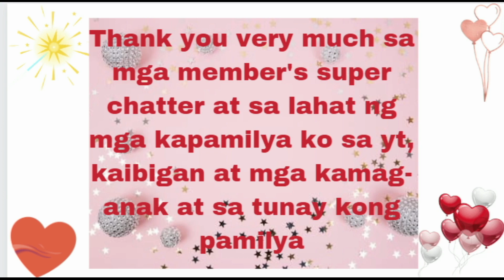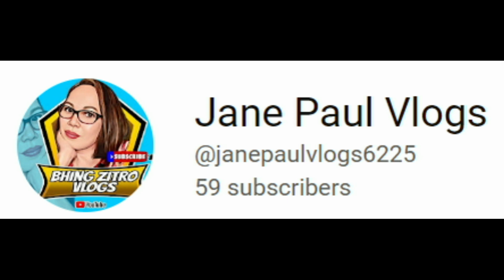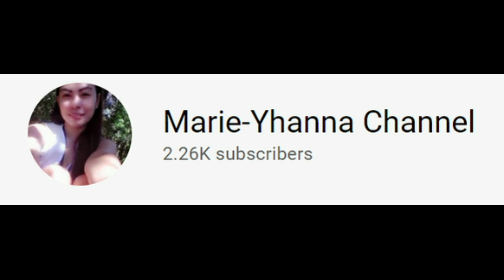NAG ENJOY SA TABING DAGAT AT SA PARK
Nagrelax kami sa tabing dagat at sa park habang ang panahon ay maganda kaya super nag enjoyed kaming lahat. Thank God sa lahat.